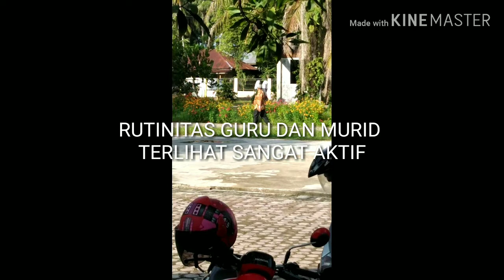SEKOLAH TERPENCIL YANG INDAH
SUASANA PAGI DI SMPN2 PEUSANGAN SELATANYANG INDAH DAN SEJUK.